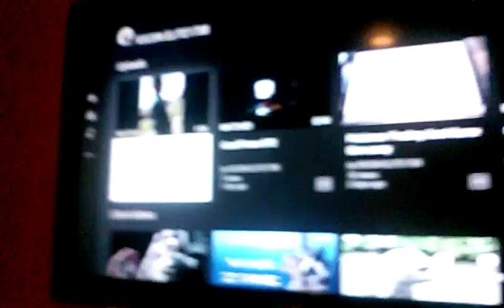A quick shout out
U know I'm probably gonna put the link here later but right now I'm to lazy